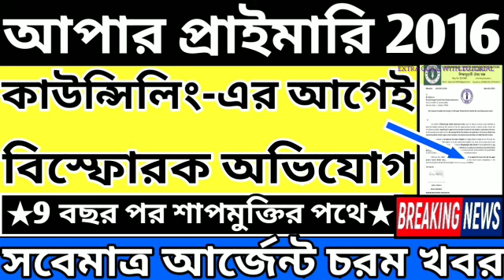Upper Primary Latest News Update Today|WB Upper Primary Latest News#extraguidewithtutorial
# বিশেষ কৃতজ্ঞতা : সন্মানীয় স্কুল সার্ভিস কমিশন এবং সামাজিক গণমাধ্যম।

THANKS